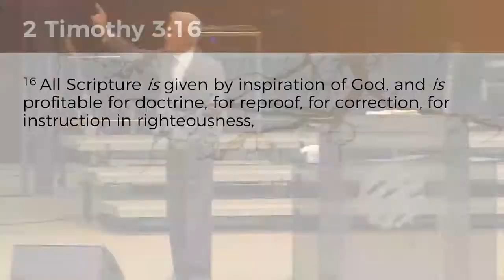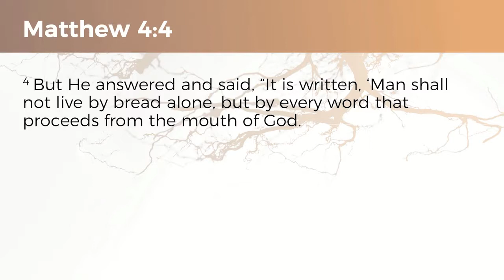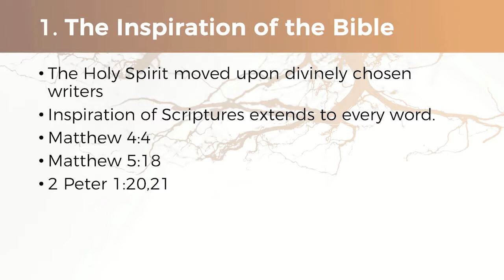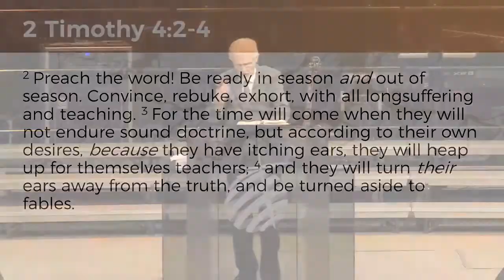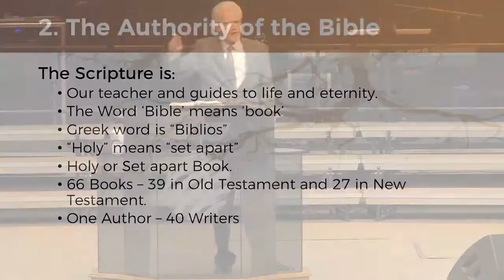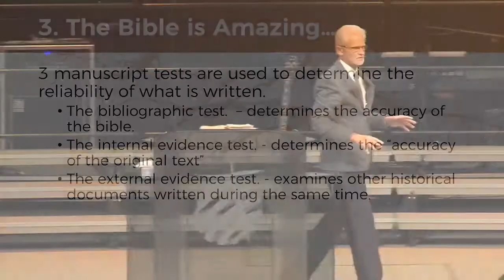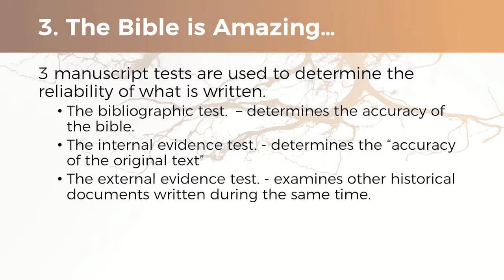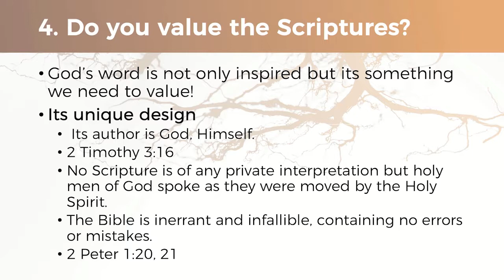Roots | Inspired Scriptures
Thank you all for joining us today from around the globe!

If you have a story about how God has moved in your life. We want to know.